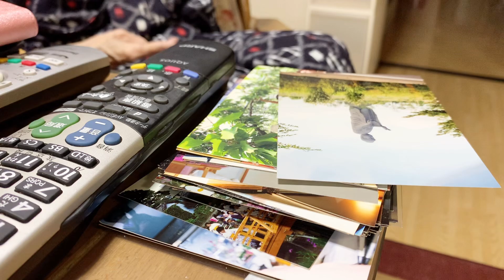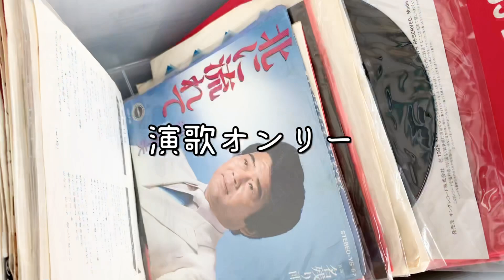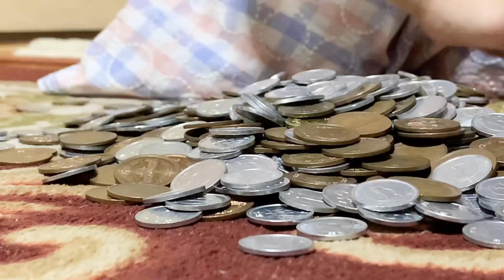【おばあちゃんの終活】3あの頃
懐かしい写真や商売道具がでてきました。

なんだべー、めっちゃ太ってて豚みたいでねぇ？

と、自分で言っていました。